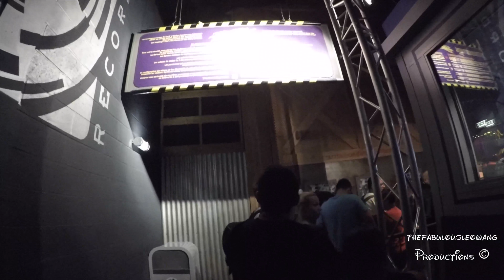Rock 'n' Roller Coaster avec Aerosmith (Rock 'n' Roller Coaster) §Parc Walt Disney Studios§ [4K]